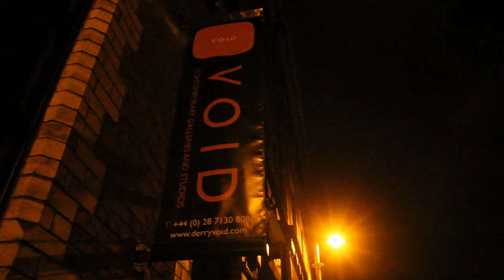Wade Goddard and Ed Vulliamy Talk At Void Art Gallery (18-11-14)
Video news piece I shot and edited for the 'Derry News' newspapers official

This piece focuses on the talk given by celebrated war correspondents Wade Goddard and Ed Vulliamy in the Void Contemporary Art Gallery.

As they discussed their experiences as a photojournalist and an Observer correspondent respectively during the Bosnian War.